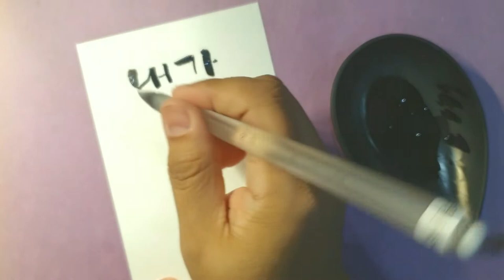담원의 엽서 vol.3_005_내가 하는 일이 가장 쉬운 일이더라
005

내가 하는 일이
가장 쉬운 일이더라

-담원의 엽서

밥아저씨는 말씀하셨다.
"참, 쉽죠?"

그러나 막상 해보면
존재하지도 않는 개의 뿔을 논하고 있는 나를 발견하게 된다.

수강생님들도
'어렵지 않아요, 하실 수 있어요!' 라는 나의 격려에
내적으로 개뿔을 외치고 계시는
표정을 짓곤 하시는데
아마 같은 마음인가 보다.

가끔 내 일이 어렵다 싶다가도
다른 직업군에 계신분들을 보면
그래도 내게는 내가 하는 일이
제일 쉽구나 하는 생각이 든다.

각자의 일에 매진하는
우리 모두에게 박수를 보내는 밤이다.